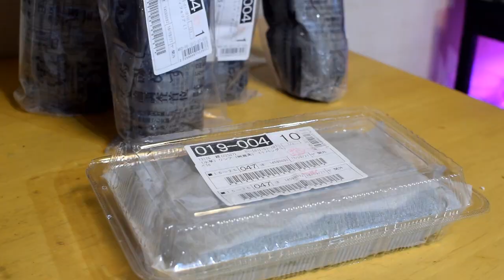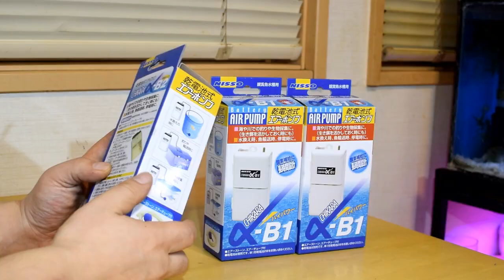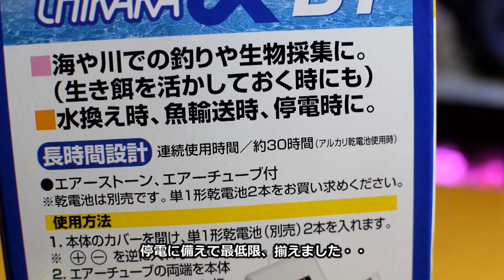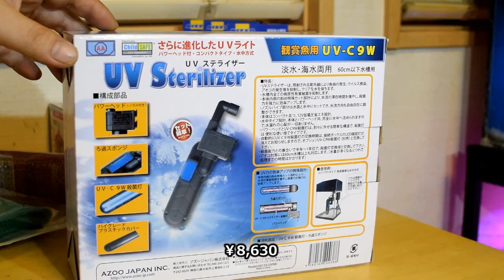開封！アクア用品と水草！そして地震の停電に備えて・・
チャーム開封、水槽立ち上げに使う者たち！
水草アヌビアスをたくさん買いました
それと・・アクアリウム用品・・地震の停電に備えて・・・